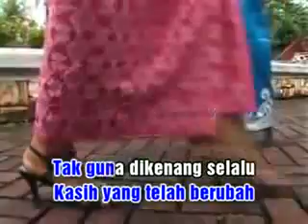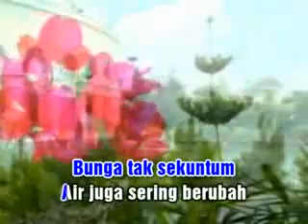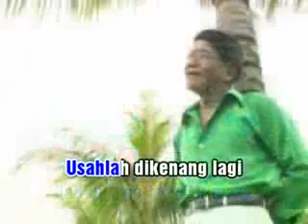Kecewa Juga Sudahnya - Ahmad Jais